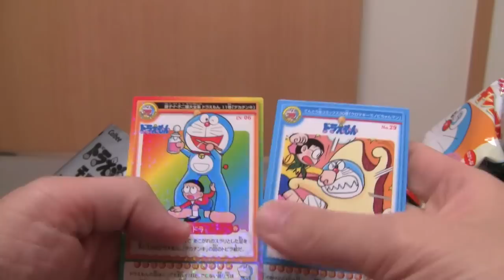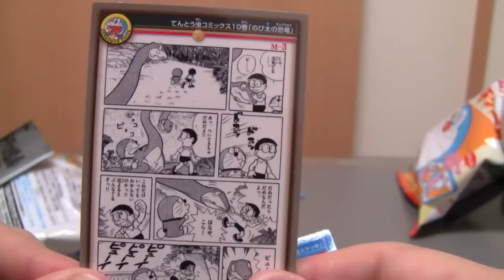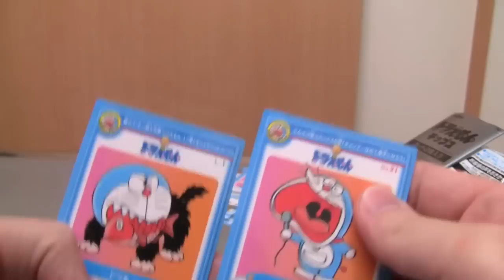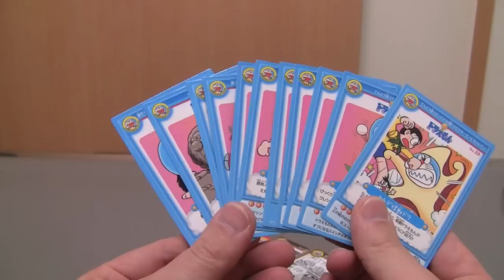☆ラッキー７でコンプなるか?! ドラえもんチップス 開封＃１６☆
コメント、高評価が明日への活力です。
気に入りましたらよろしくお願いします。